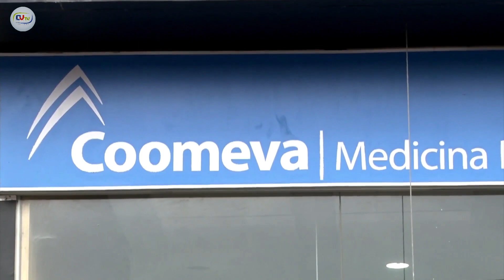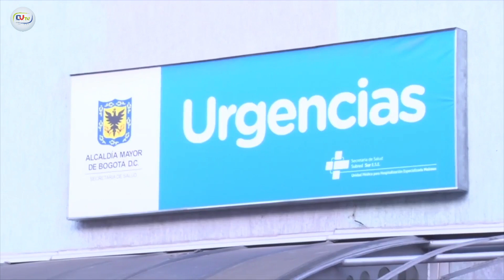¿Qué pasará con la salud de más 1.2 millones de afiliados de la EPS Coomeva?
VÍA: CANAL VIRTUAL  19:30